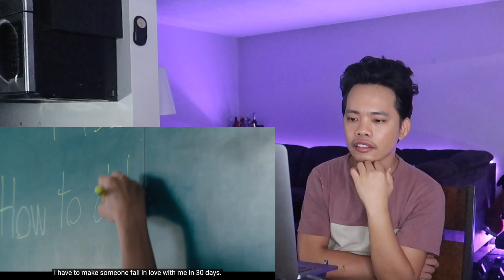Reaction to Love in the Air Trailer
Love in the air has been heavily requested. I am so glad I can finally react to it. I have heard so much about it. Love in the air stars Boss Chaikamon Sermsongwittaya as Phayu, Noeul Nuttarat Tangwai as Rain, Fort Thitipong Sengngai as Prapai, and Peat Wasuthorn Chaijinda as Sky.